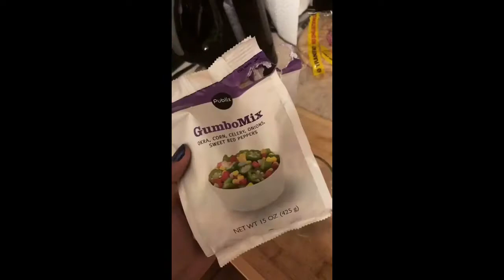Crockpot Turkey Soup